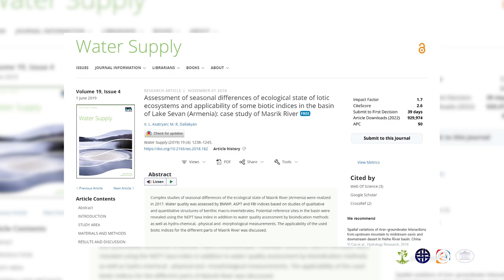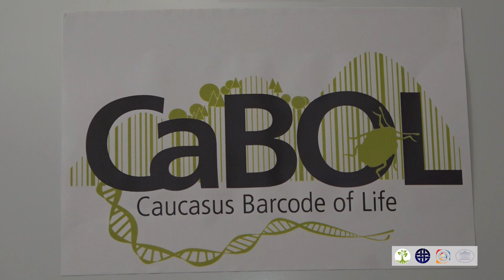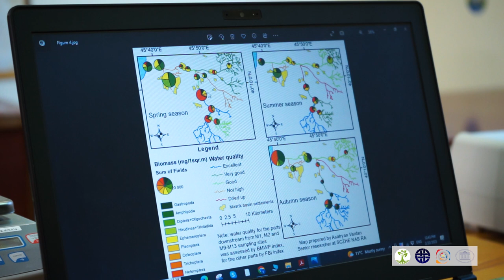ԳԻՏՆԱԿԱՆԸ/Վարդան Ասատրյան - ՀՀ ԳԱԱ Կենդանաբանության և հիդրոէկոլոգիայի գիտական կենտրոն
34-ամյա Վարդան Ասատրյանը գիտնական է, դասավանդում է աշխարհագրություն և աշխարհագրության օլիմպիադայում մարզում է Հայաստանի հավաքականը։ Նա ՀՀ ԳԱԱ Կենդանաբանության և հիդրոէկոլոգիայի գիտական կենտրոնի ձկնաբանության լաբորատորիայի ավագ գիտաշխատող է և արդեն ունի 60-ից ավել գիտական հրատարակություններ։

ԳԻՏՆԱԿԱՆԸ հաղորդաշարի 3-րդ մասի հերոսը նա է՝ Վարդան Ասատրյանը, որի հետ միասին բացահայտում ենք Հայաստանի գիտական ներուժը կենսաբազմազանության ոլորտում։

Հաղորդաշարի ընթացքում․

- Գիտությունն ազատություն է։

- Աշխարհագրության հավաքականն աննախադեպ հաջողություններ է գրանցել։

- 2 մեդալ՝ հավասարազոր Ֆրանսիայի արդյունքին։

- Այս տարի Կենտրոնն իրականացնելու է 2 խոշոր ծրագիր։

- 10-յակ հազարավոր կենդանիների «շտրիխ-կոդավորում»։

- Թերֆինանսավորումը՝ գերակա խնդիր, սակայն անհամեմատելի նախկինի հետ։

- Ապագայի մասին։

Ինչպիսի՞ն է նա՝ գիտնականը․ հաղորդաշարը պատմում է Հայաստանի գիտության ոլորտում աշխատող երիտասարդ (և ոչ միայն) գիտնականների մասին, նրանց ձեռքբերումների, ոգեշնչման և վախերի։

Ամբողջությամբ՝ տեսանյութում։